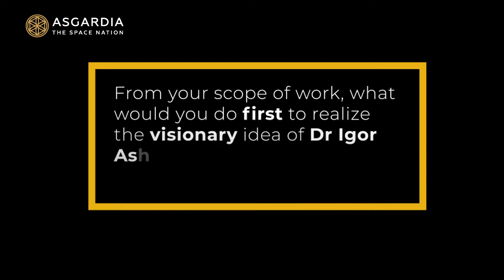ASIC2019: Speakers' Thoughts in Short - Klaus Slenzka 1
Klaus Slenzka, Business unit head in OHB, shares thoughts on Asgardia's mission and ASICspace at the Congress